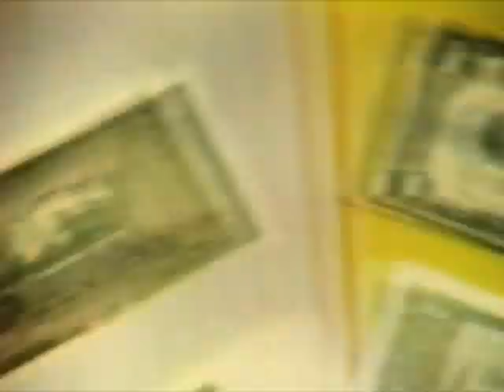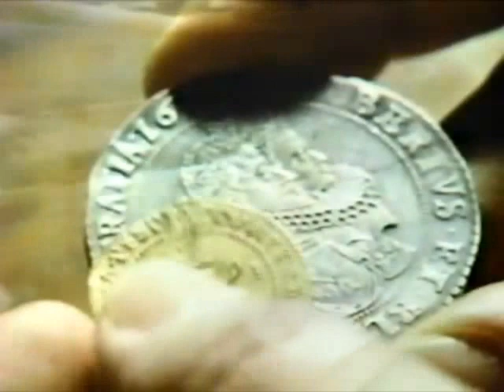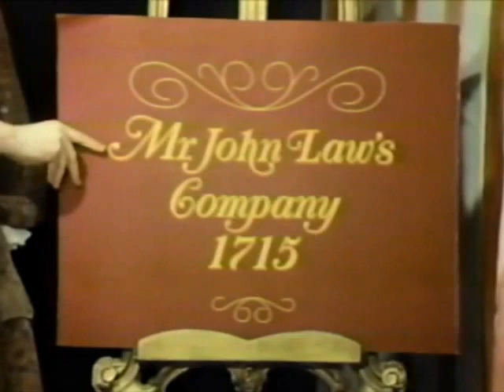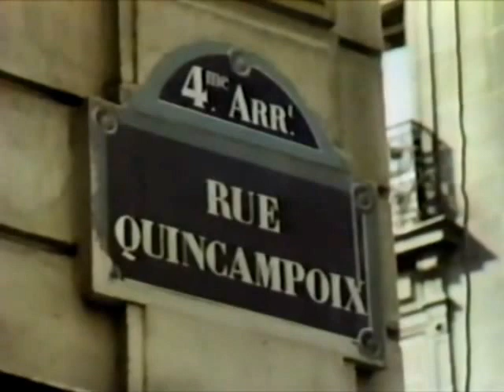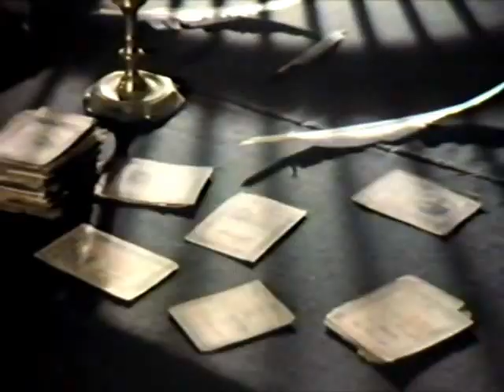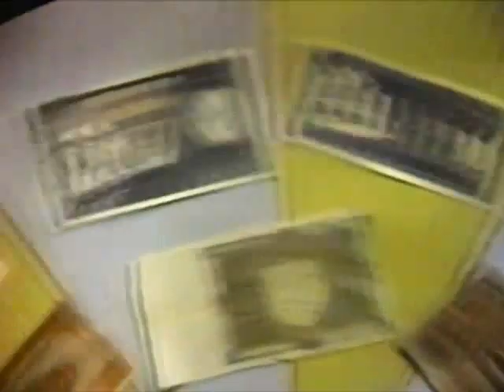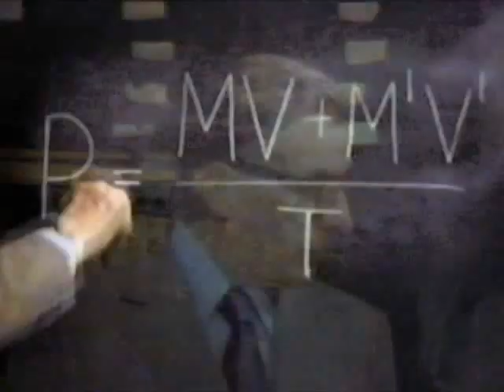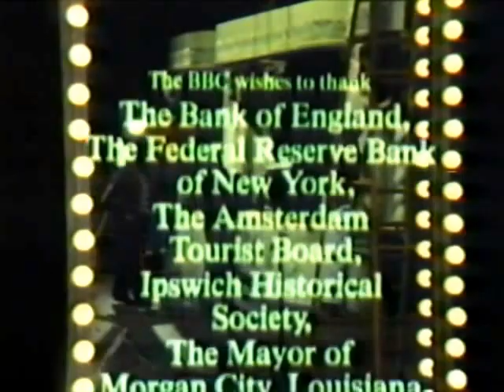The Rise and Fall of Money The Age of Uncertainty John Kenneth Galbraith